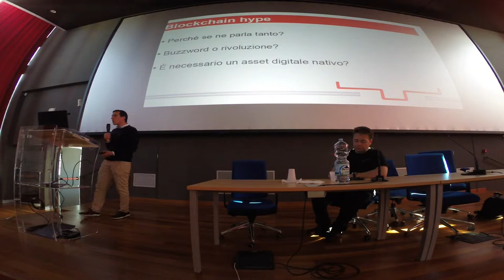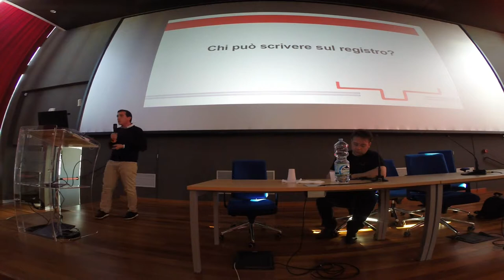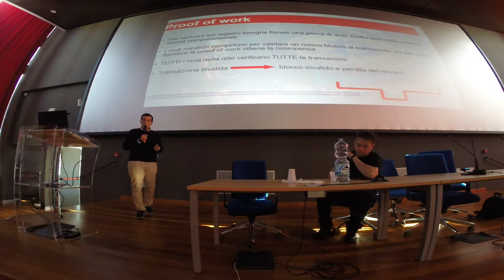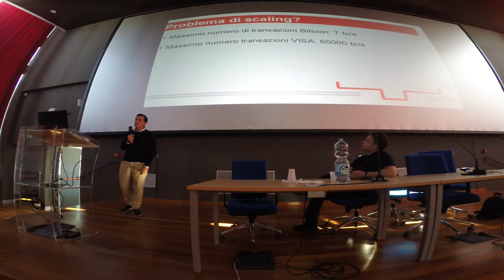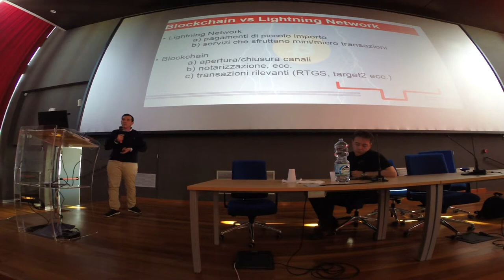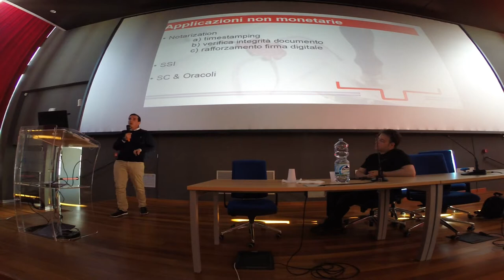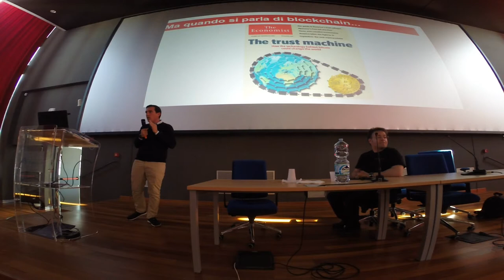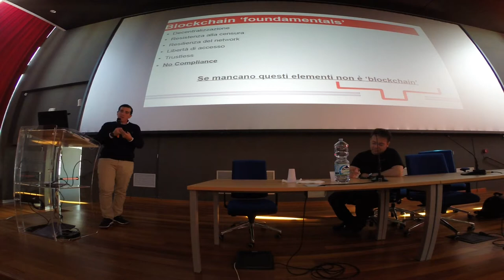Linux Day Napoli 2019: Celestino Santagata - Blockchain: hype or revolution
Bitcoin ha dato inizio a una rivoluzione senza precedenti: grazie a esso oggi è possibile scambiare del valore senza bisogno di intermediari e in maniera incensurabile su un network inarrestabile e decentralizzato. Bitcoin è l’internet del valore.
Parleremo di blockchain technology, cercando di capire qual è il suo potenziale ‘disruptive’, quali sono i limiti di questa tecnologia, le soluzioni di scaling attualmente in fase di sviluppo, cosa sono gli smart contract, valuteremo se può avere senso una blockchain senza asset digitale nativo ed esploreremo brevemente le applicazioni non monetarie e quelle più d’avanguardia della blockchain.